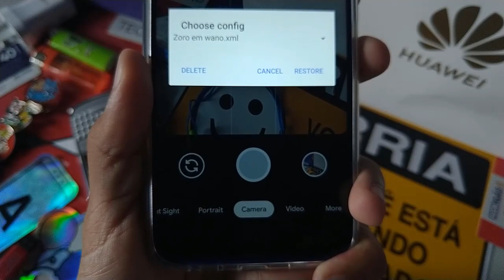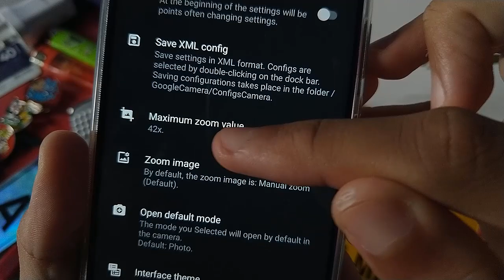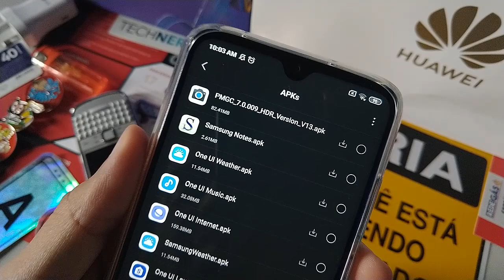✹GCAM c/42x de ZOOM no REDMI NOTE 8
no meu canal do Telegram

como baixar gcam

A$AP..